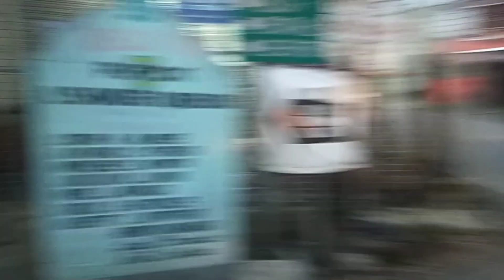Off to Somewhere..|RUEL OSEO VLOG